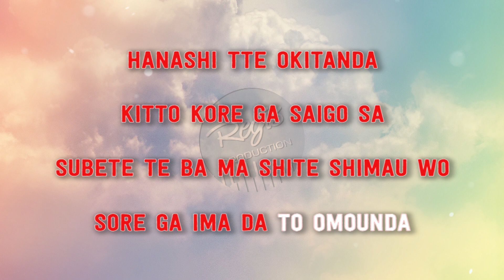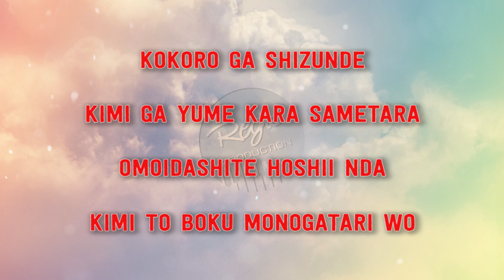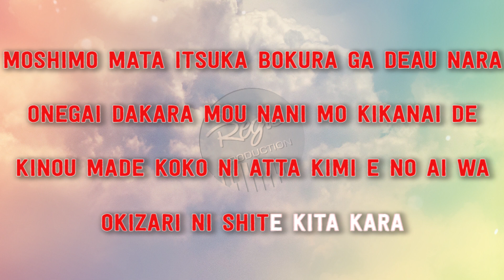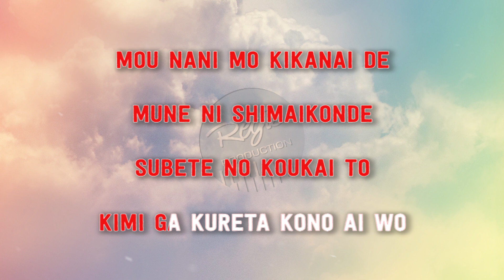Ariel Noah - Mungkin Nanti FEMALE (Karaoke Acoustic) by regis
Ariel Noah - Mungkin Nanti Female Chord

*This version is not the original version, and is not performed by Ariel Noah. This Instrumental/Playback Version Contains a Vocal Guide with Lyric